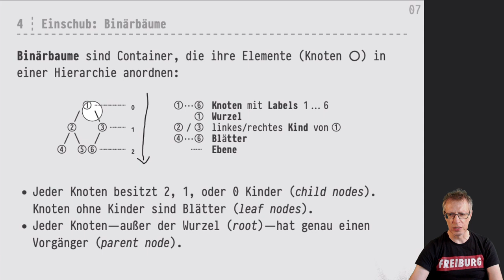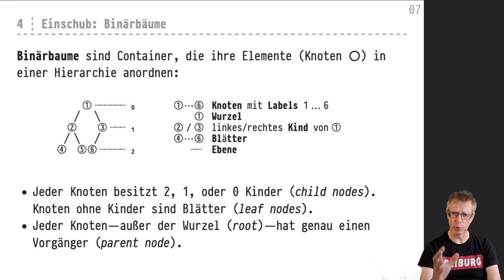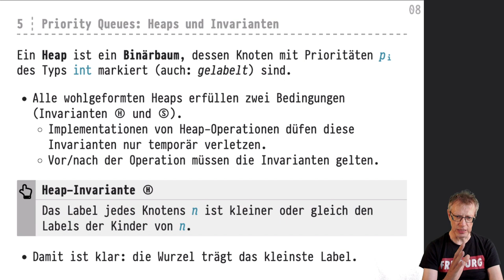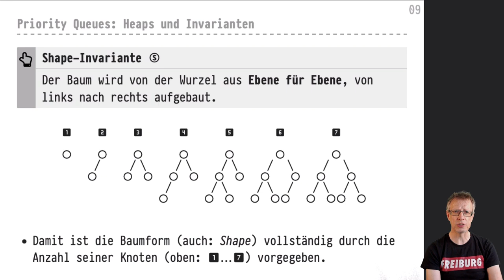Informatik 2 — Chapter #09 — Video #057 — Binäre Bäume, Heap-Invariante, Shape-Invariante